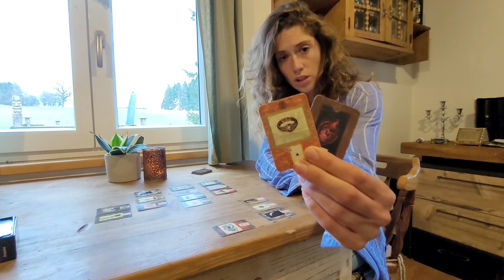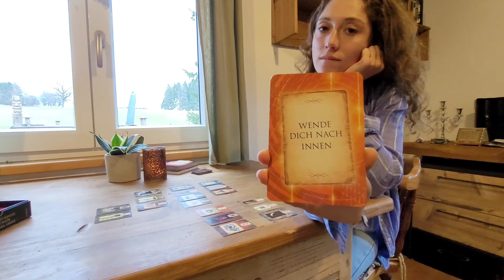🌸Frühling🌸 Skorpion Sternzeichen Monatslegung (Wende dich nach innen)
Neue 🌸Frühlings🌸 Kartenlegung

Das ist eure  Monatslegung für den Monat April.🌸

Ich hoffe euch hat es weitergeholfen, vielen Dank fürs zusehen.

Bei persönlichen Fragen schreibt mich gerne an!

Ich Wünsche euch von 💟 einen tollen Monat.

_luna.lenormand10   Instagram